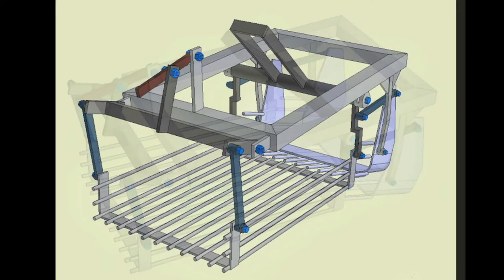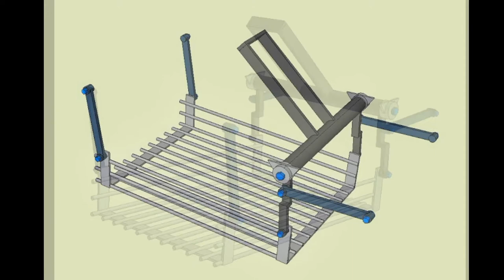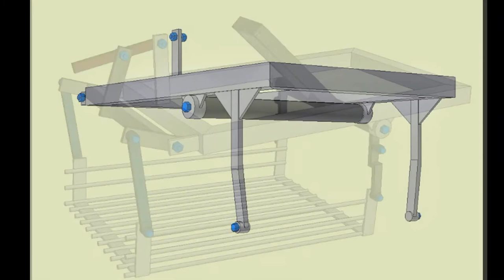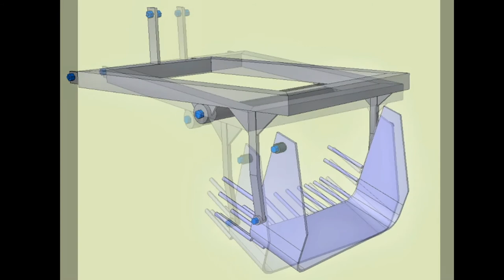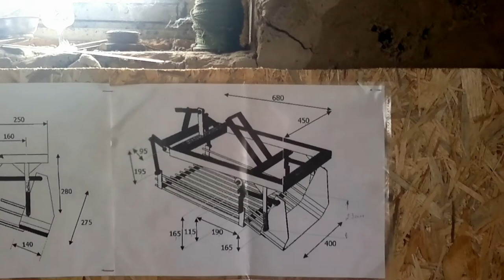Подробный чертёж картофелекопалки.